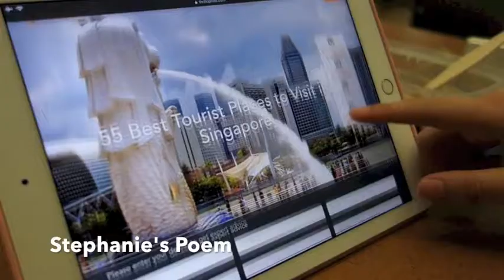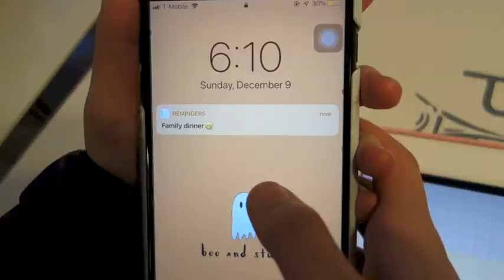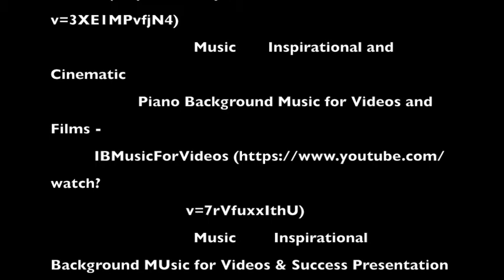Le Papillon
Chinese-Indonesian parents are often stereotyped as being too disciplined and overprotective. In the video presented above, it illustrates conflicts between a younger and older generation concerning choices of friends and marriage. The first poem discusses how Chinese-Indonesian parents set strict rules about their children’s love life; a teenage girl that was forced to end her relationship due to different religious belief. Moreover, the second poem discusses a girl that was treated differently by her Chinese-Indonesian parents due to gender differences. This made her feel like she is a weak bird in a cage that is filled by an overwhelming thirst for freedom.

In this fast-paced world we live, everything seemed to be evolving. Gender roles are not again that important because things are different now. Chinese-Indonesian parents, specifically, should understand this and be more open-minded towards their kids, especially their daughters. Being too overprotective will not change anything, rather, it’ll make your kids feel pressured and overwhelmed.

In today’s society, we believe that gender equality has become more common. Women are now doing things that were in the past seen as “harsh” or “not appropriate”. This proves that women are not a “lesser gender” and every woman in this world deserves to be treated equally.

Stephanie

It was summer break
The time after I graduated from high school
My friends were planning to go to Singapore
It was a farewell trip before going separate ways
Many of us are studying abroad in many different countries
I really wanted to go with my friends
However, I knew for sure what my parents were going to say
“You and your friends are all girls, it is dangerous to go abroad without the elders!”
I was afraid to ask for permission
Until one day, when we were having dinner under the moonlight,
I braced myself to talk to my parents
I asked if I could go with my friends to Singapore
They answered as what I have expected before
Then, my brother responded,
“It is okay for her to go, she is a grown-up girl”,
“How long are you going to take over her life?”,
“She is going to college soon, it is the beginning of her independent life”
I was shocked when I heard that came up from my brother’s mouth
He is not the type of person who cares much about my life
He supported me because he knew what it feels to be locked up
He has experienced the outside world
He wants me to see the world outside my parents’ scope
Therefore, he inspires me to study abroad, away from my family
Because, in college, I am starting the new step of life which I am going to face alone
I am not going to be the same weak girl when I go back later

Beatrix Tanubrata

Sunday
It is the last day of the week
It means it’s the time for a family dinner
The time of family gathering
The time when all the family members share stories
It is also the time when my sister introduced her high school lover
My parents are very strict and protective toward me and my sister’s love life
They set a strict rule to choose a boy who has the same religion
However, my sister violated my parents’ strict rule
She was in love with someone who had a different belief
The time when the boyfriend met my parents,
My parents’ first question was about his religion
When they heard that his religion was a Catholic,
I could see a disagreement on their faces
When the boyfriend went back home,
My parents directly told my sister to end their relationship
Parents’ decisions have to be obeyed
My sister finally broke up with her boyfriend
And she started to look for someone who is a charismatic Christian